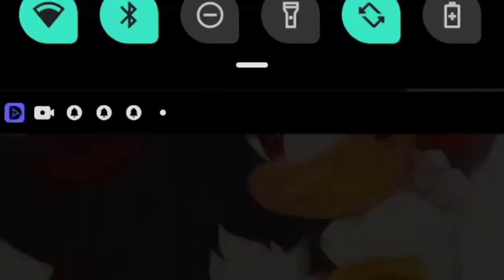Jumanji versión sonjet cap 1